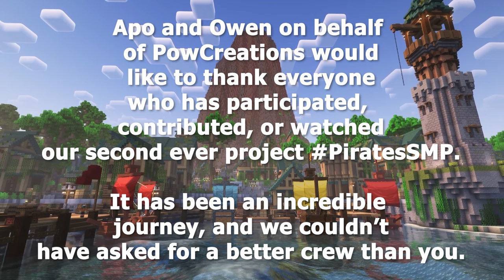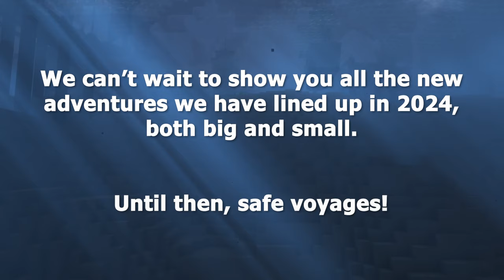A SONG OF ICE AND CORRUPTION - Minecraft Pirates SMP (Finale)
The strongest forces of this world finally meet in a head on clash and the Pirates have a very important decision to make.. Ice or Corruption? Iris or Ivy? Which way would you sway?